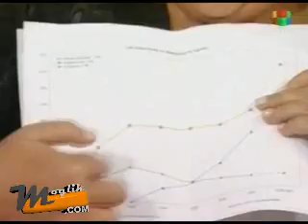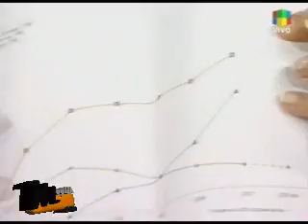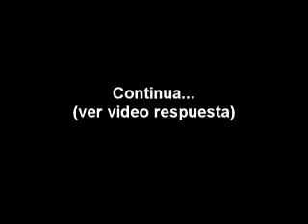Conflicto con el campo en la mesa de Mirtha Legrand 2